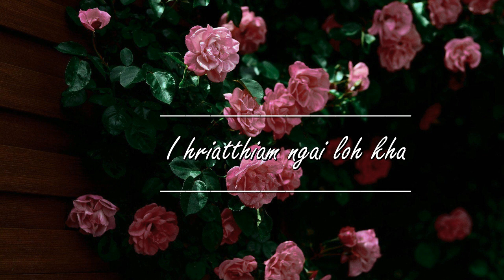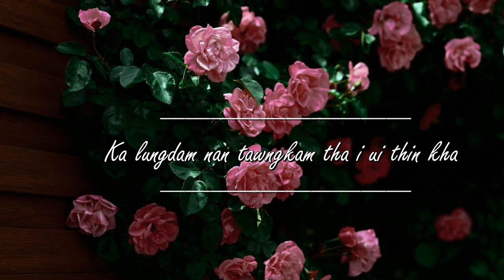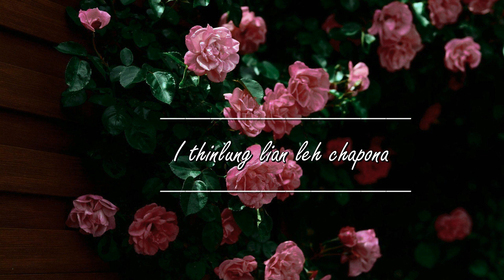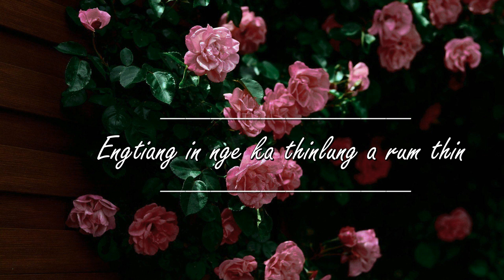FAKMAWIA FANAI - I HMANGAIH BER CHU ||LYRICS VIDEO|| DEMO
Fakmawia Fanai - I Hmangaih Ber Chu
Phuahtu - Faith Lalduatmawii

He hla hi nalh ka tih em avangin lyrics video hi ka siam a,a phuahtu leh satu biak pawhna tur ka hriat mai loh avangin an rem tih na ka la lem lo a,an remti lo a nih chuan ka remove leh thei e.